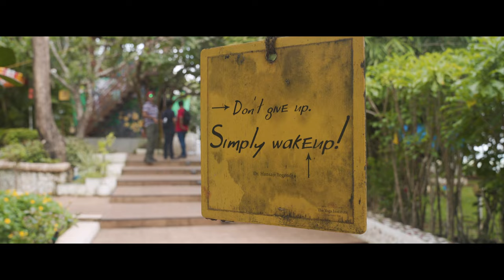Exploring Chorao Island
The Goan Explorers went on a road trip to Chorao Island, in collaboration with Soul Travelling.

Located on the Mandovi river, Chorao Island is the largest of the 17 islands in Goa. If you are somebody in search of a place that shows real Goa, Chorao Island is the go-to place.

Soul Travelling specializes in offbeat tourism. They curate unique experiences around concepts like Nature, Heritage, Food, Architecture, Culture etc.

We had a fun time exploring the Salim Ali Bird Sanctuary on a nice yacht trip and the bamboo bridge is definitely an instagrammable favourite. Later we enjoyed a nice satvik breakfast at Yoga Institute, as we explored the beautiful locations n viewpoints in Chorao Island. Watch the vlog for more details. The feni tasting at the end was refreshing and the best way to wind up the vlog. VIVA GOA!